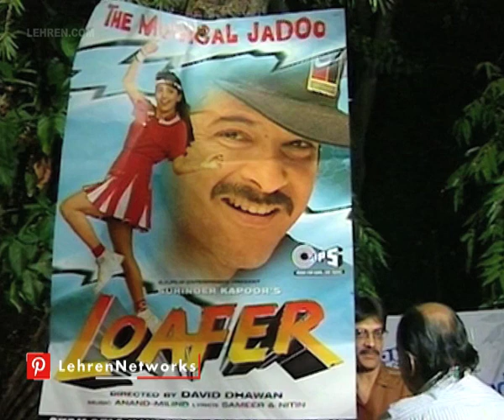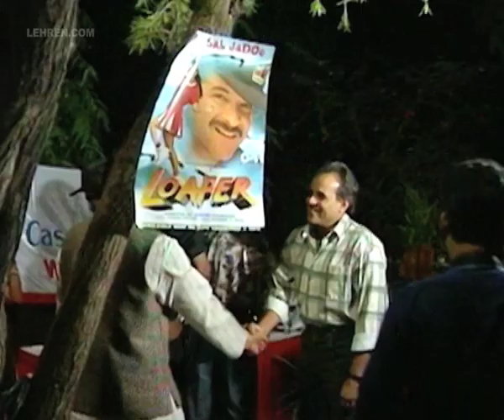Music Launch Party Of Loafer (1996) | Anil Kapoor | Boney Kapoor | Flashback Video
Loafer is a Hindi film directed by David Dhawan and produced by Boney Kapoor and Surinder Kapoor. This 1996 film features Anil Kapoor and Juhi Chawla in lead roles. In this flashback video, watch the film's grand music launch party.